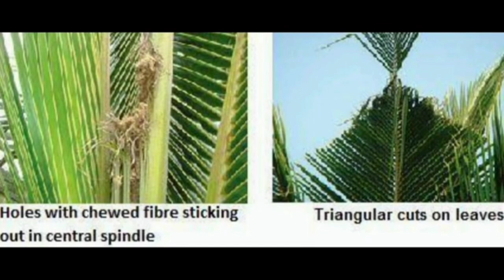തെങ്ങിനെ കൊല്ലുന്ന കൊലയാളികൾ കൊമ്പൻ ചെല്ലിചെമ്പൻചെല്ലി agricultural video#കൃഷി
തെങ്ങിന്റെ കൊല്ലുന്ന കൊലയാളികൾ